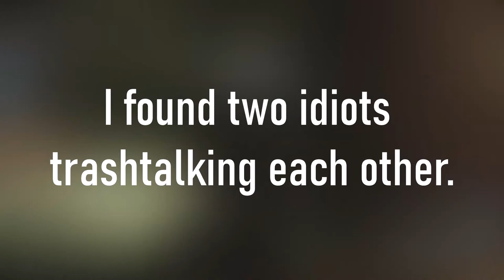SNAP BACK TO 2009 XBOX LIVE GAME CHAT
If this was on stream, I would have been permanently deleted.

Good thing it is its own video now!

Salut! I am Eiten Dylus, future merc turned streamer. Loving me some video games and the power of the pen in the past. I'm located in Malaysia and am able to communicate in English and simple Bahasa Melayu.